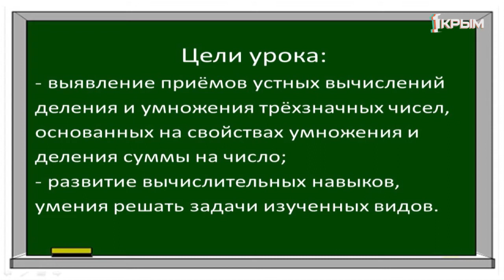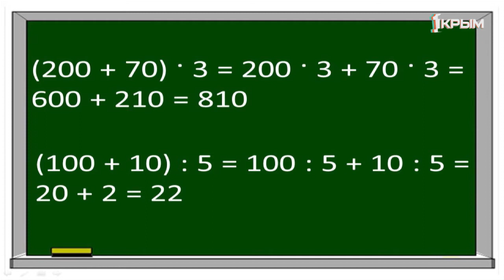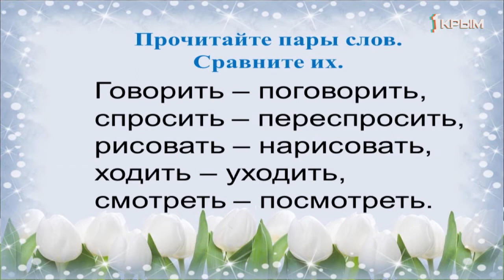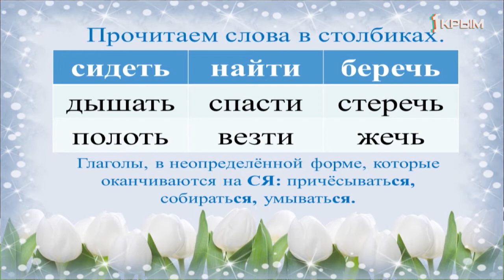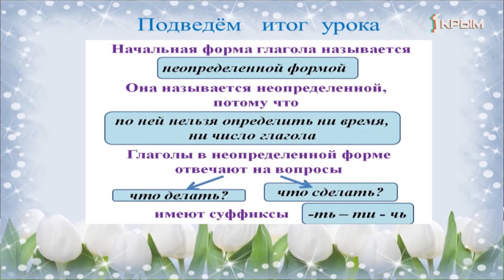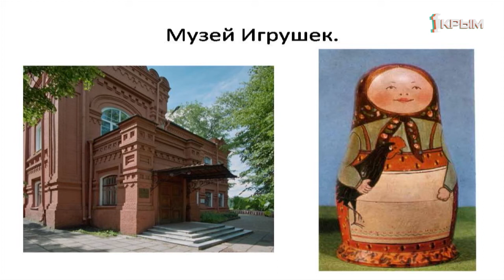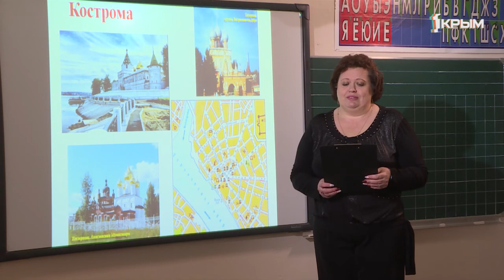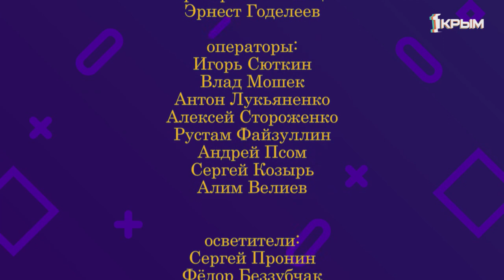Домашнее Задание. 3 класс: математика, русский язык, окружающий мир. Выпуск от 30.04.2020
Математика. «Виды треугольников».
Русский язык.  «Неопределённая форма глагола».
Окружающий мир. «Золотое кольцо России».